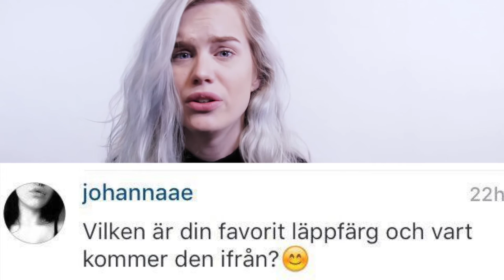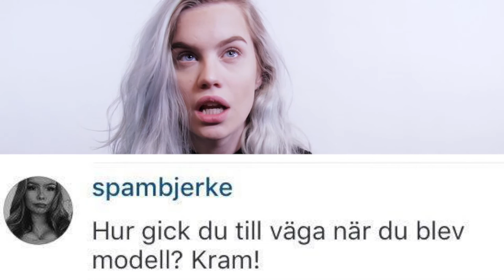MIN SVENSKA YOUTUBEKANAL! - AGNES HEDENGÅRD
Detta är då alltså min första SVENSKA YouTubekanal. Vilket betyder att här kommer det endas läggas upp videos på mitt modersmål - SVENSKA. Jag har även min engelska kanal och där kommer jag lägga upp vids på engelska. Wohoo!
Jag hoppas ni kommer gilla mina videos som kommer komma upp här. MASSA KÄRLEK! x agnes